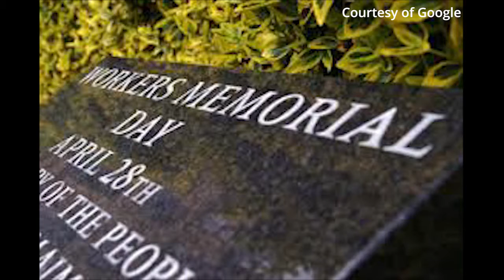International Workers Memorial Day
Recently, it was International Workers Memorial Day. We caught up with Dundee Trade Union Council Secretary Mike Arnott to discuss the importance of this event within the City of Discovery and how things could improve in the future.